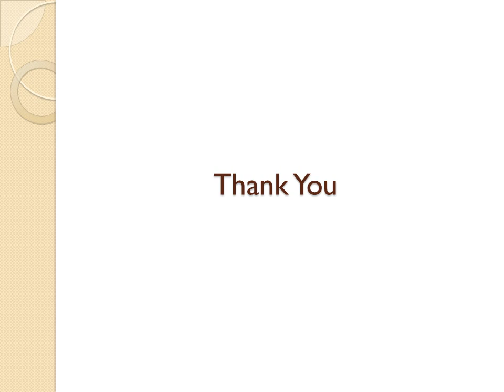bharathi ppt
This ppt is prepared for FDP101x conducted by IIT BOMBAYX on ICT